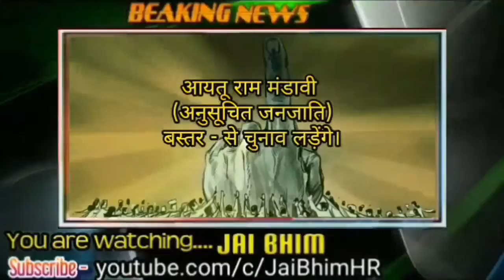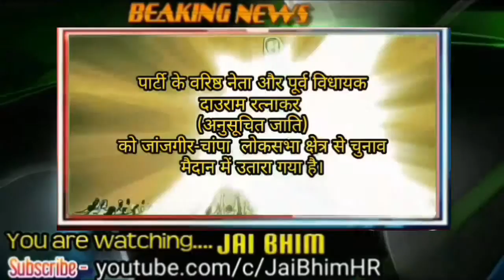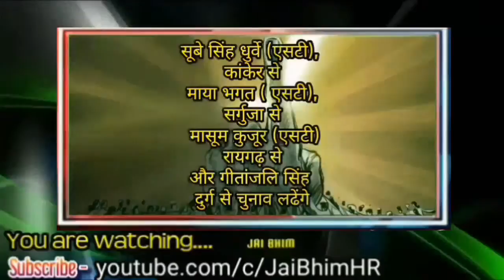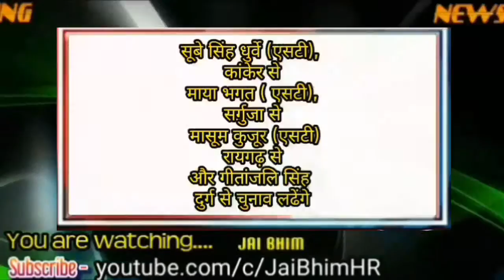BSP releases candidate list for chhattisgarh Election 2019 [[ छत्तीसगढ़]]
बसपा BSP ने छत्तीसगढ़ chhattisgarh आम चुनाव election के उम्मीदवारों की सूची घोषित की है